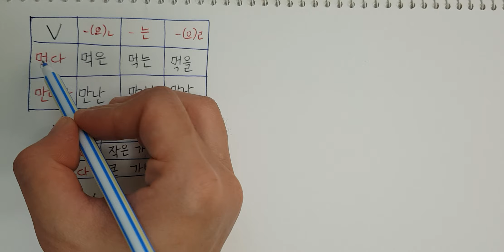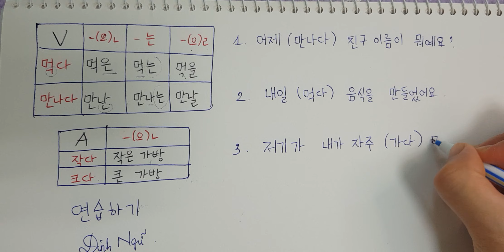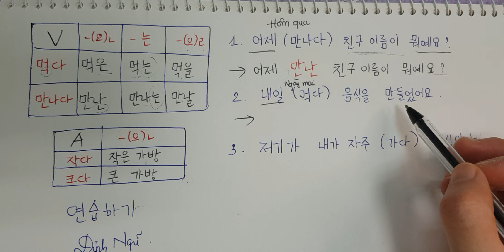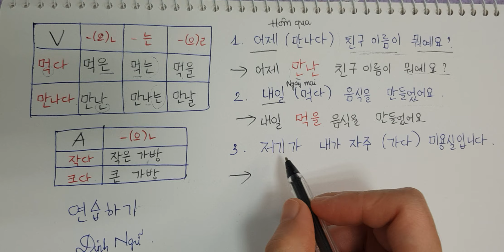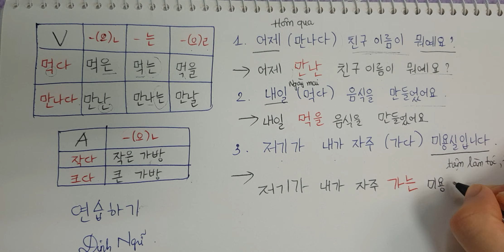Tiếng Hàn Dễ Dàng - Luyện Tập Định Ngữ V/A (ㄴ/은/는/을)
Hôm nay cô Trang (Biomedera Education) sẽ cùng với các bạn luyện tập Định Ngữ V/A (ㄴ/은/는/을).

Thông tin về cô Trang:
- Chứng chỉ chương trình Hội nhập Xã hội – KIIP – 사회통합 프로그램 (Lớp 5, 2022), TOPIK II (Level 5, 2023), cử nhân ngữ văn Anh, trình độ B quốc gia tiếng Pháp và các chứng chỉ nghề khác (bao gồm Cambridge English Assessment và Professional Personnel Administration).
- Cựu học viên tại trung tâm ngoại ngữ của Đại học Quốc gia Seoul (Seoul National University), Yeoksam Global Village Center, Seorae Global Village Center, và các nền tảng học thuật trực tuyến cùng người bản xứ.
- Đang sinh sống, học tập và làm việc tại Hàn Quốc (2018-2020: Seoul, 2020-nay: Busan).
- Kinh nghiệm nhiều năm làm việc trong lĩnh vực giảng dạy và tổ chức giảng dạy ngoại ngữ (offline và online).